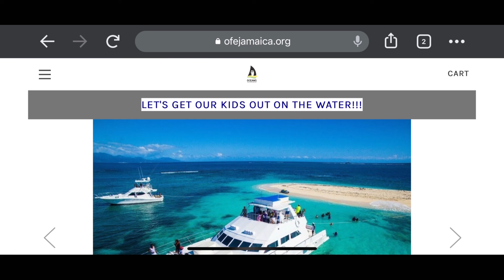Why Oceans For Everyone matters so much to me.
A quick breakdown on my motivation.